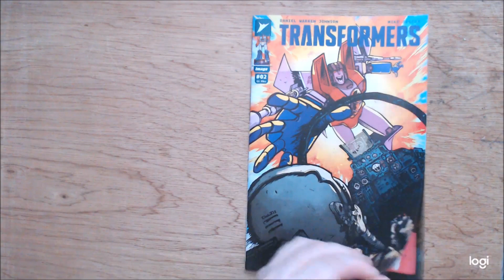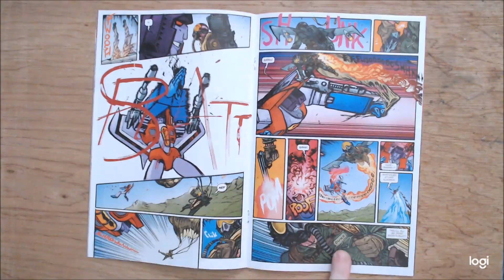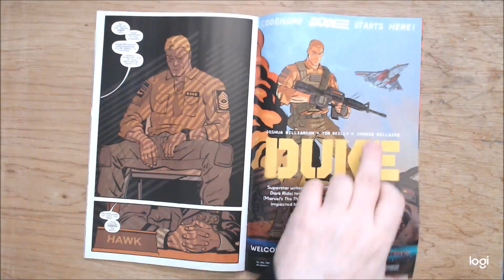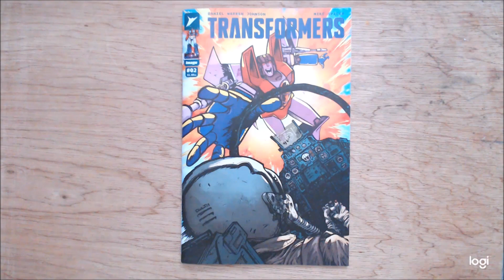Transformers Issue 2 Review (Spoilers)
A somewhat delayed look at issue 2 of Transformers